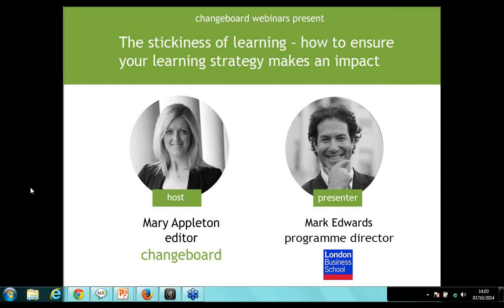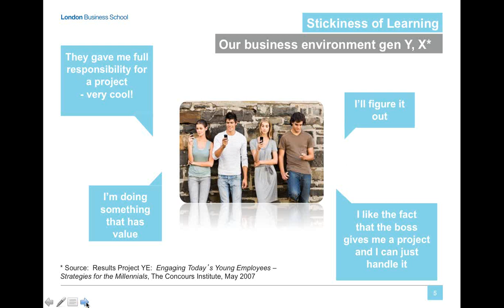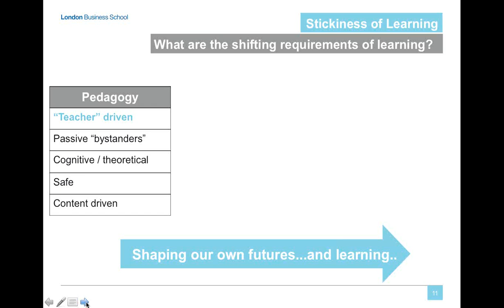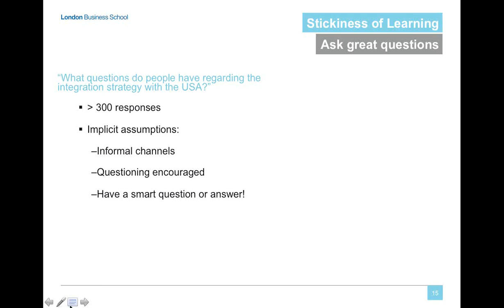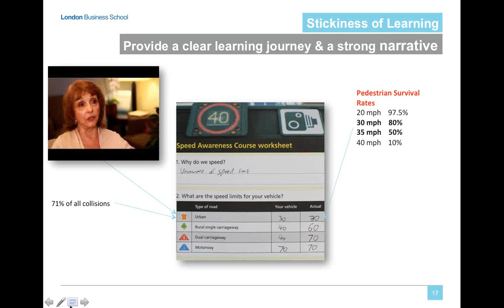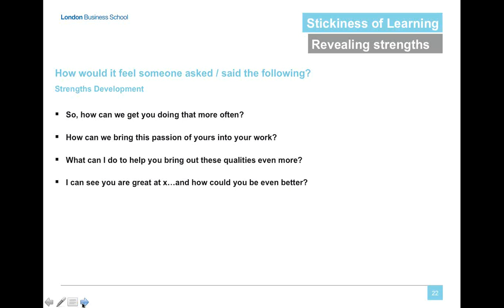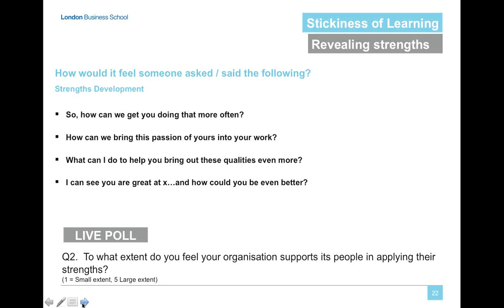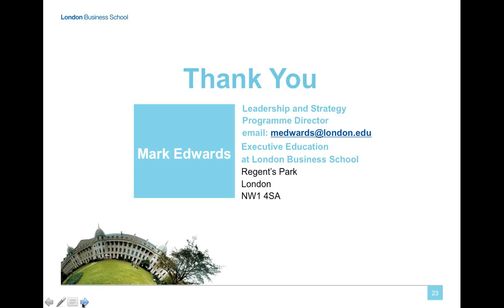The stickiness of learning – how to ensure your learning strategy makes an impact